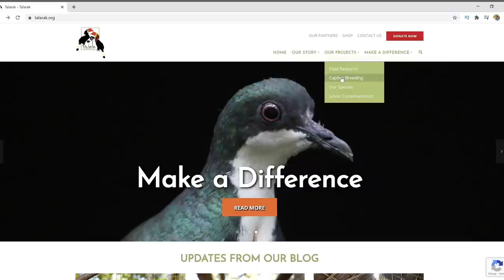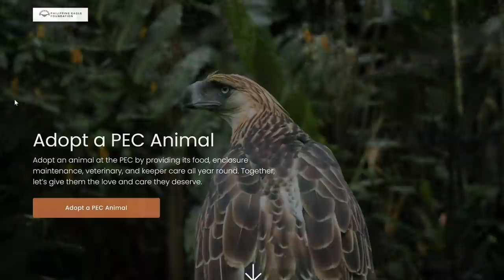Top 10 Things I want to see in Philippines - (craziest you never heard of)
My list of top 10 things I want to see in the Philippines before I die.

📷 CAMERA EQUIPMENT
My MAIN Cinematic Camera
My MAIN Camera
My Main Photo Camera
My Pocket Camera
My BEST Vlogging Lens
My NEW Vlogging Lens
My Lens for B-Rolls
My Zoom Lens
My Super Zoom Lens
My Main Drone
My Zoom Drone
My Drone filters (must)
My Action Camera
My Underwater GoPro House
My Wireless Mic
My Backup Mic
My Stabalizer

👜 BAGS & GEAR
My Perfect size Camera Bag
My Hard Case Travel Bag
My Long Hard Case Travel Bag
My Camera Vlogging Tripod
My Camera Tripod
My Gopro Tripod

0:00 - What Kind of top 10?
1:38 - 10. Mandarin Fish
2:58 - 9. Palawan Ant Eater
4:06 - 8. Palawan Peacock
4:54 - 7. Visayan Spotted Deer
5:50 - 6. Skeleton Nudibranch
6:54 - 5. Philippine Crocodile
7:58 - 4. Wild Whale Sharks
8:31 - 3. Philippine Hornbill
10:02 - 2. Humpback Whales
12:03 - 1. Philippine Eagle